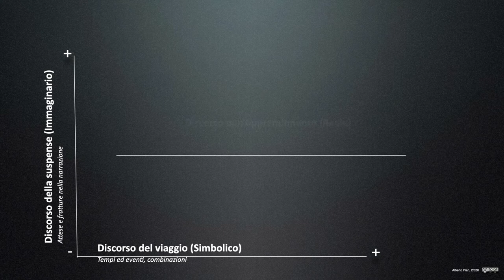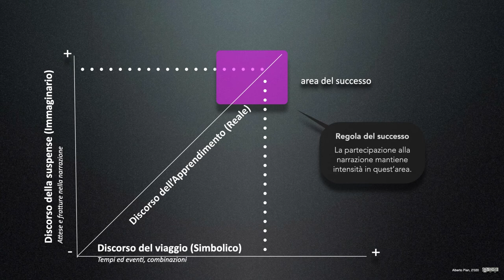Elicona e-learning. I tre discorsi dell'ambientenarrativo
Filmato di ispirazione e riflessione leggi il blog, scarica il Magazine, ottieni altri contenuti.